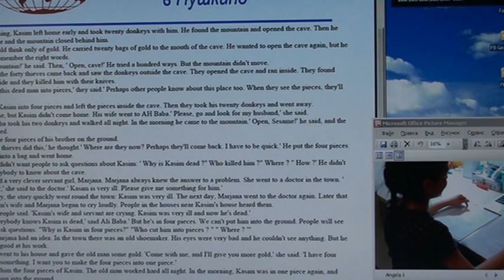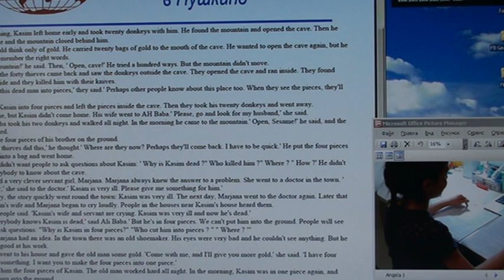45_1 Школа английского языка в Пушкино _ Дистанционное образование _ Урок 45_1 (возраст 9…11 лет)